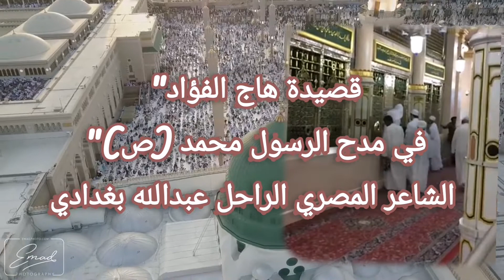قصيدة هاج الفؤاد في مدح الرسول محمد صل الله عليه وسلم @قناة شهربان shahriban chanil.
أخيراً لكم بعض ما تفضلونه على مدحنا في العالم الإسلامي ومن أهم ما سبق لك
تقدم لكم قناة شهربان shahriban chanil  قصيدة في مدح الرسول صل الله عليه وسلم بعنوان هاج الفؤاد  للشاعر المصري الراحل الحاج عبد الله بغدادي بمناسبة المولد النبوي الشريف. رحل وترك أرثاً من الابداع الشعري  ووفاء مني لصديقي الحاج عبدالله بغدادي قرأت هذه القصيدي بصوتي.
المقدمة 00:00
التقديم 01:00
شرح  03:00
سيرة الرسول 05:00
الدعوة 07:00
خاتمة 09:00
@قناة شهربان shahriban chanil.
تقدم لكم قناة شهربان shahriban chanil.من على منصة youtube  ,قصائد شعرية ,ادبية ,ترفيهية , قناة متنوعة ، شخصية من العراق ,فديوهات شخصية , قصص من التاريخ , مقالات, مواضيع متنوعة, short.